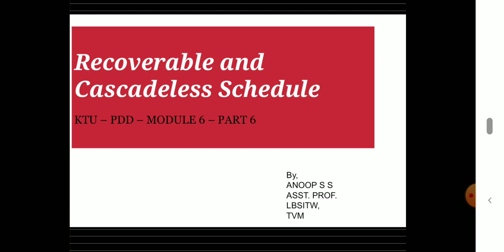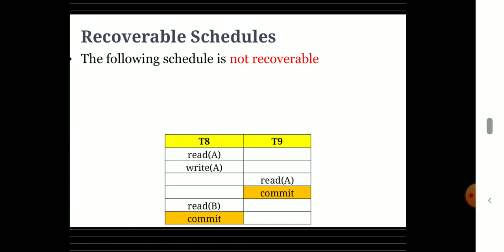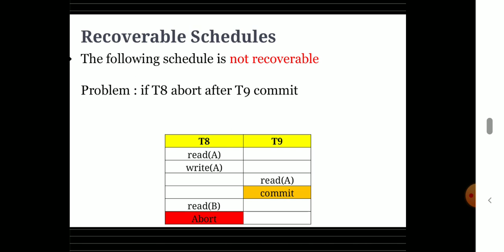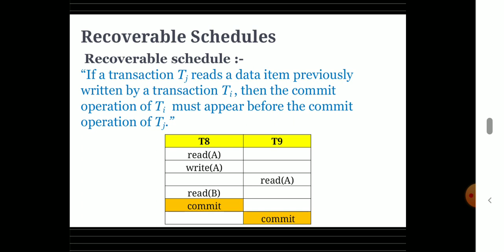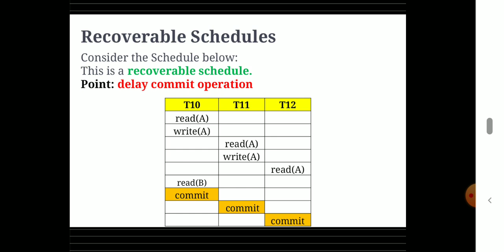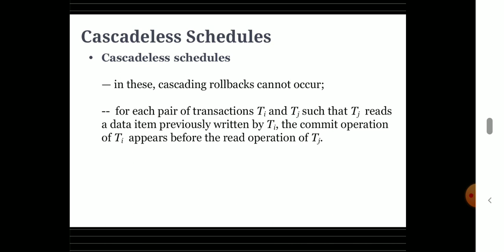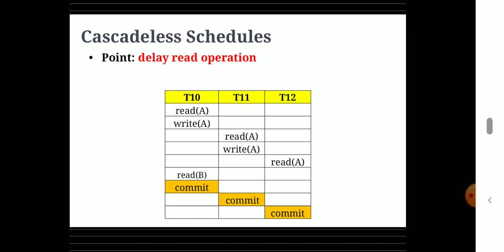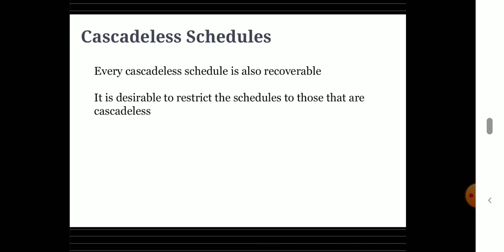KTU | S4 CSE/IT PDD | RECOVERABLE AND CASCADELESS SCHEDULE|MALAYALAM| MODULE 6 -VI|TRANSACTIONS|DBMS